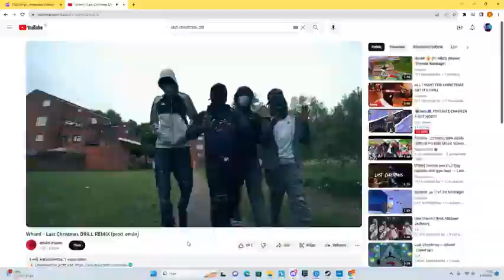Last Christmas - Highlights (Need a FREE Highlights editor?)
Last Christmas Fortnite montage
took 1 hour to edit and sync